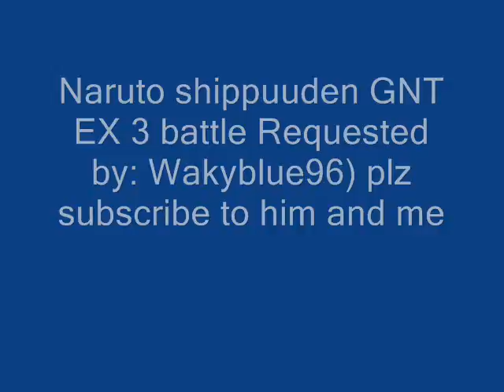Naruto Shippuuden GNT EX 3 request